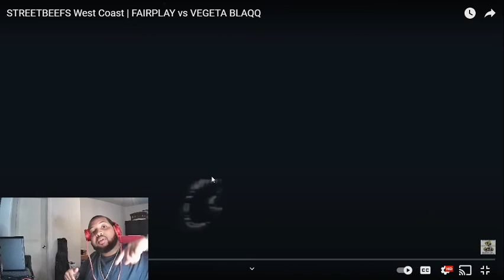Streetbeefs Fairplay VS Vegeta Blaqq Reaction